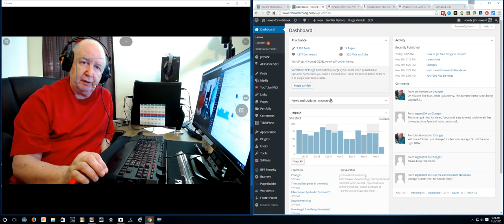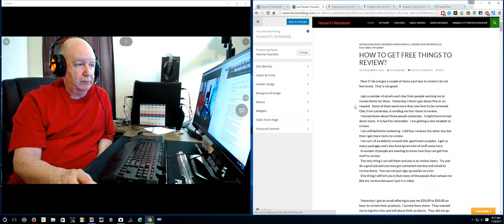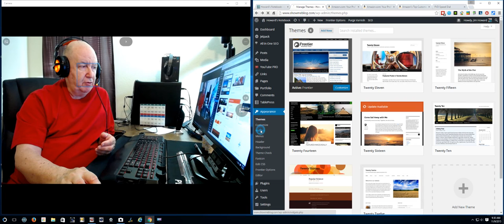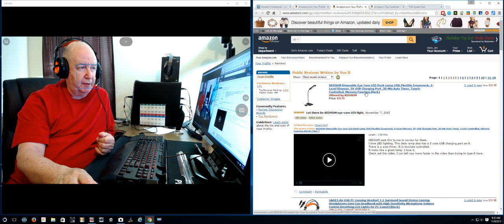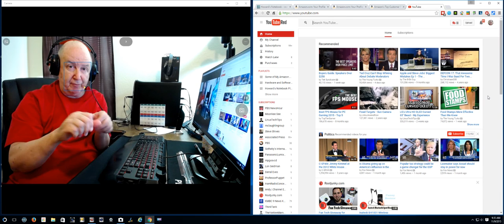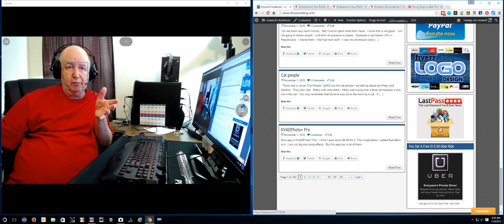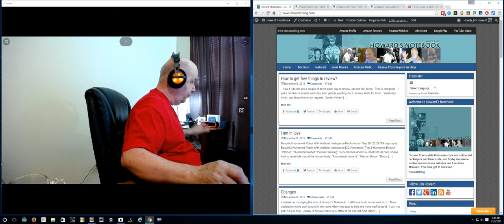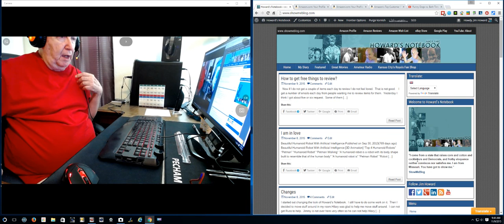ShowMe Video - little look at the front end of WordPress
Just a little video blog.  I talk and show you the front end of WordPress or is it called the back end?